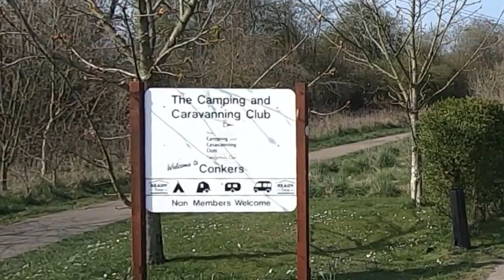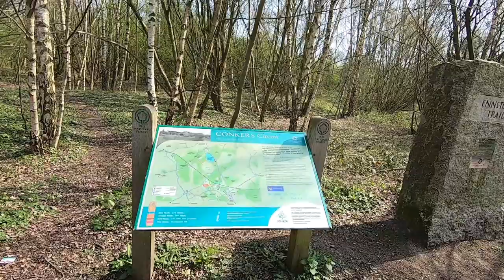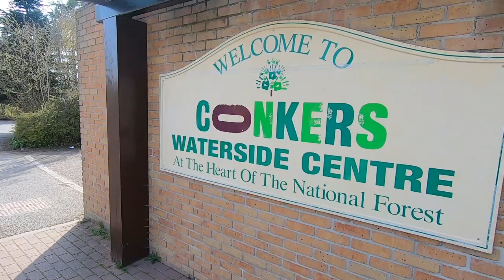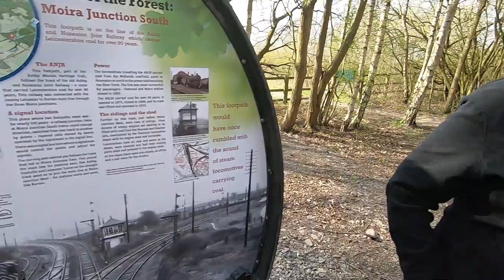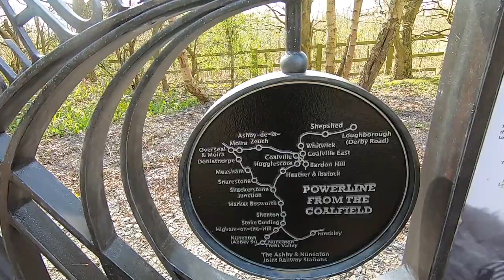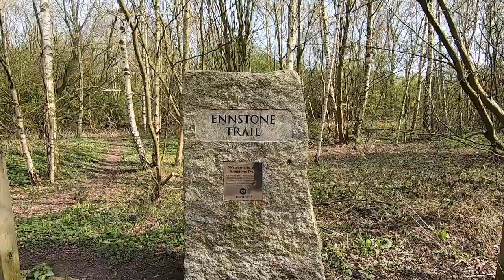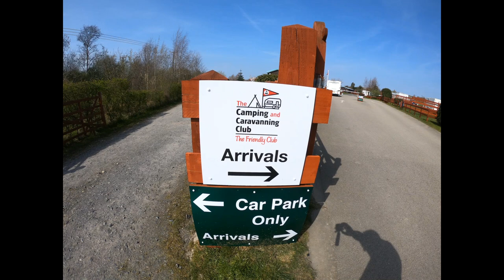Arriving At Conkers Camping And Caravanning Club Site | Bailey Peak District Tour Pt4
We move on from Buxton Caravan and Motorhome Club Site to Conkers Camping And Caravanning Club Site, in the middle of The National Forest.

We enjoy a walk with the dogs on the Ashby Woulds Heritage Trail.

This video is not sponsored, the Bailey Autograph 75-4 Motorhome we are using is on loan from Bailey Of Bristol. We will be reviewing this Motorhome during our tour, and the content of these videos is not being influenced by Bailey, other than Bailey want as many viewers as possible to see their Motorhomes being used in all seasons, as we do. For full information on Bailey Of Bristol Motorhomes and Caravans please visit:

Please - share, leave a comment, click subscribe (it's free), click the bell icon for notifications of all our new videos on our motorhome trips, shows, events, help, hints and tips on all aspects of motorhomes

Thanks!